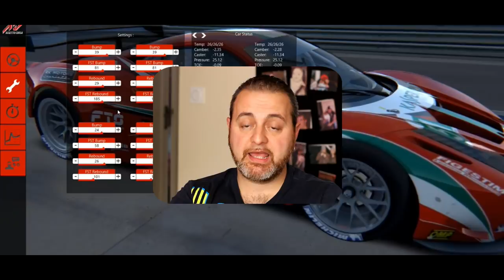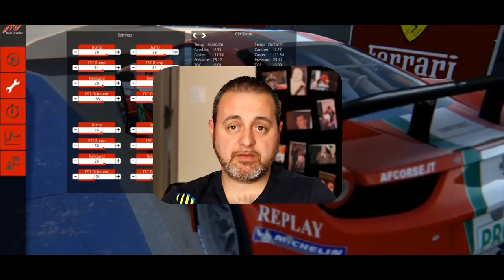#1. Introduzione - Il Setup per principianti [ITA ᴴᴰ]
Nuova mini serie, senza pretese, per parlare di setup in modo semplice... cerchiamo di capirci qualcosina :D

► Ricorda!

Buona visione!

► SETUP:
HTC VIVE
Watercooling
Corsair 750W